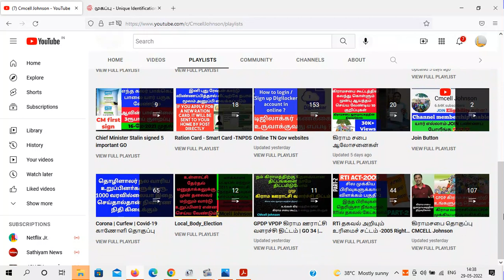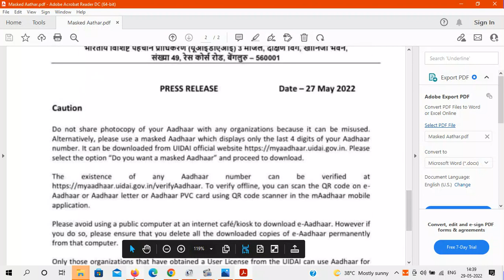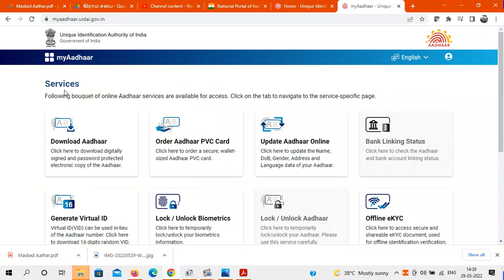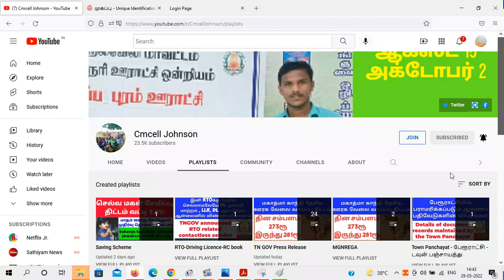How to download masked Aadhar மாஸ்க் ஆதார் டவுன்லோடு செய்வது எப்படி கடைசி 4 எண் கொண்ட மாஸ்க்டு ஆதார்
மாஸ்க் ஆதார் டவுன்லோடு செய்வது எப்படி
How to download masked Aadhar

முழு எண் கொண்ட ஆதார் பயன்படுத்த வேண்டாம் கடைசி 4 எண் கொண்ட மாஸ்க்டு ஆதார் பயன்படுத்த மத்திய அரசு செய்தி வெளியிடு

Central gov press release  pdf file link

The Aadhaar letter PDF Password will be in 8 characters
Combination of the first four letter of your name (as in Aadhaar) in CAPITAL letters and Year of Birth in YYYY format.
Example : Your name is ANISH Y KUMAR Your Year of Birth is 1989
Then your e-Aadhaar password is ANIS1989

ஆதார் கார்டில் பிறந்த தேதி மொழி பெயர் முகவரி ஆன்லைனில் திருத்தம் செய்வது எப்படி ?
How to change Aadhar  DOB Name Address Gender Language in online

How TO ORDER PVC AADHAR ONLINE  | pvc aadhar card online order | uidai pvc aadhar

Aadhar card Correction New Update 2020 | இனி ஆதார் அட்டையில் நீங்களே திருத்தம் செய்யலாம் CheckStatus
Topic Cover:-

update aadhar card mobile number online

update date of birth in aadhar card online

update mobile number in aadhar card online

update demographic data in aadhar

aadhar status

e aadhaar

uidai aadhar

aadhar

aadhar card

e aadhar